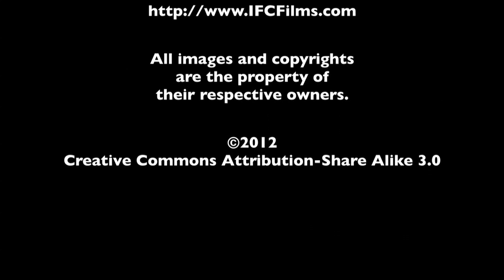Wim Wenders Interview - Pina | The MacGuffin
Spencer Fornaciari of The MacGuffin interviews Wim Wenders, director of the Academy Award nominated documentary Pina.